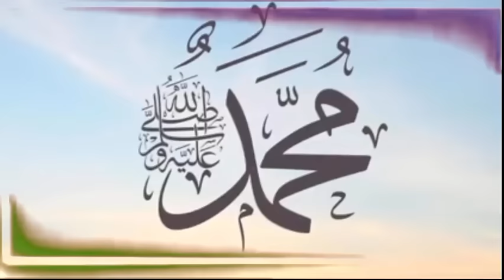History of Mehmad IV Part 4 | 1640 to 1687 | Waseem12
Saltanat e Usmania sultan Mehmad IV History part 4
And share knowledge sulahnama bozakas